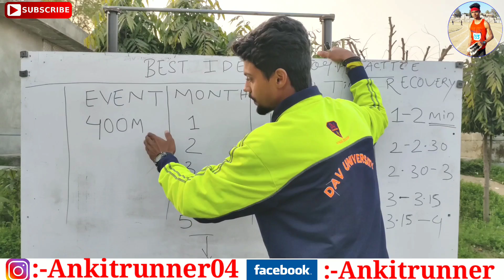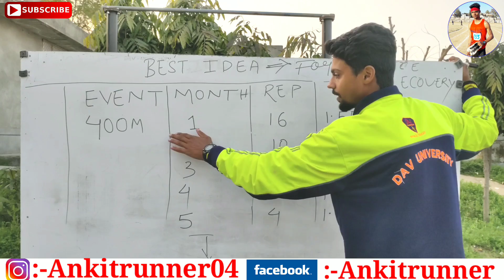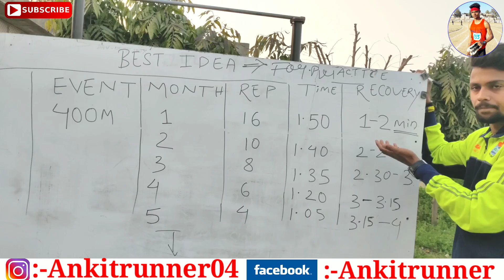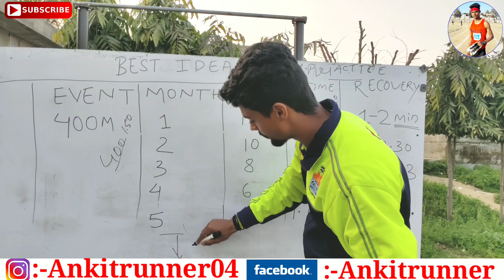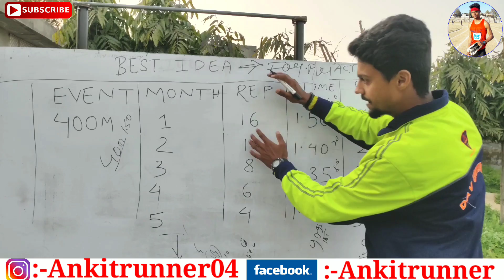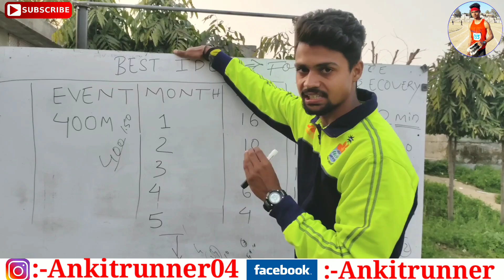रनिंग के दौरान पैर पकड़ता है 🏆🥇| Running tips by Ankit runner | leg workout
Running ke doran pair kyu bhr jate hai
Leg pain during running best running tips
armyrunningtips running tips hindi
ankit running running tips leg pain treatment in  hindi speed kaise badhaye
tej kaise dore running tips in hindy
sports and fitness tips 1600m running tips

MY 5TH WHATSAPP GROUP FOR RUNNERS,,PLEASE --NOT CALLINGS, NOT DO PERSONAL MESSAGE

Indian army running tips
100m running tips in hindi
1600m running tips

Every subscribers means lots of motivation for me thankyou keep supporting :-sportsandfitnesstips